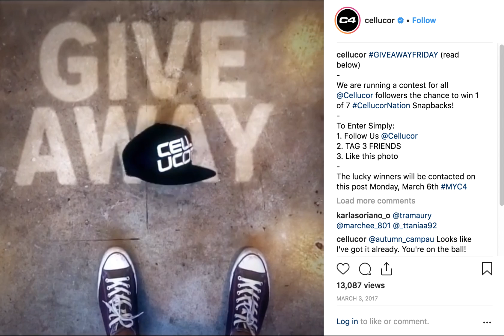DW_Social_HatRev